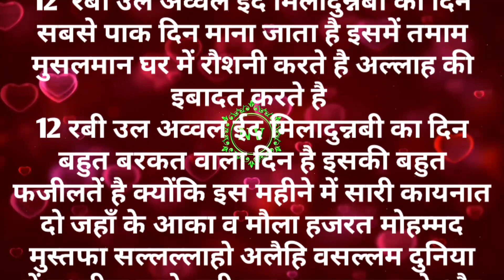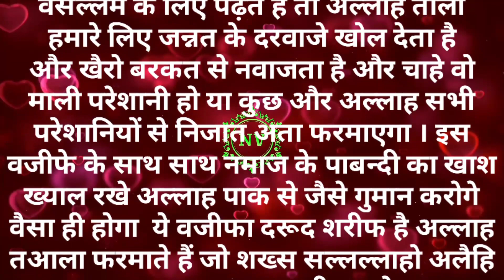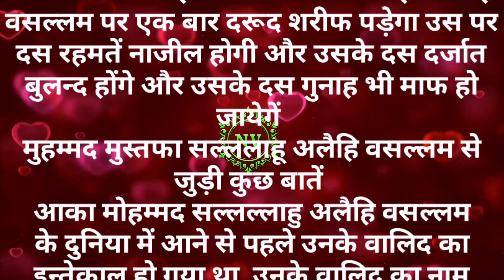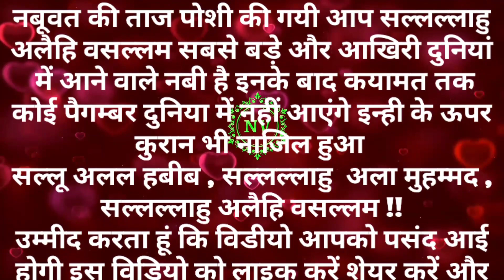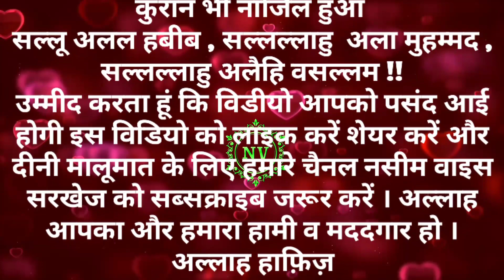Milad Manana Kaisa Hai / कुरआन और हदीस से साबित / Hadees In Hindi / Ep 03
Milad Manana Kaisa Hai / कुरआन और हदीस से साबित  / Ep 03

अस्सलामुअलैकुम, इस चैनल पर आपको मिलेगी इस्लामिक वीडियो, कुरआन तिलावत, हदीश ए नबवी , दीनी मालूमात , क़ुरआन तर्जुमा, क़ुरआन तफसीर, आ़ला हज़रत मुजद्दीदे दीनो मिल्लत के किताब कन्जुल ईमान से। ज्यादातर! 👇👇👇

your query:-
Eid Milad Un Nabi Ki Fazilat
Eid Milad Un Nabi Jaiz Hai?
Eid Milad Un Nabi Ka Bayan
Eid Milad Un Nabi Hadees
Eid Milad Un Nabi Video
Quran Se Milad Manane Ka Suboot
Hadees Se Milad Manane Ka Suboot
Milad Manana Jaiz Hai Ya Nahi
Milad Manana Kaisa Hai
Rabi Ul Awal bayan
Rabi Ul Awal Special
Hadees E Nabwi
Hadees Sharif
Hadees E Paak
Hadees
Quran Tarjuma
Quran Tafseer
Hadees Sharif Hindi Me
Hadees E Nabwi In Hindi
hadees e nabvi
hadees e nam
hadees e nabvi islamic production
hadees e naat
hadees e nabvi status
hadees in hindi of prophet muhammad
hadees in hindi book
hadees in hindi voice
hadees in hindi app
hadees in hindi lyrics
islam in hindi
islamic hadees in hindi
bukhari hadees in hindi
full hadees in hindi
muslim hadees in hindi
hadees e nabvi in hindi
hadees e nabvi in arabic with hindi translation
hadees e nabi sallallahu alaihi wasallam
hadees e nabvi sallallahu alaihi wasallam
hadees e nabvi channel
deen ki baatein
deen ki baatein status
hadees sharif in hindi
hadees sharif bukhari
hadees sharif ka bayan
hadees sharif bayan
hadees sharif ki baatein
hadees sharif video
hadees sharif arabic with hindi translation
hadees sharif ki baten
deen ki baatein acchi acchi
deen ki baatein video
deen ki bate in hindi
deen ki baatein channel
deen ki baaten
deen ki baat status
hadees
hadees e kisa
hadees sharif
hadees status
hadees e kisa in hindi
hadees bayan
hadees hindi
hadees hadees